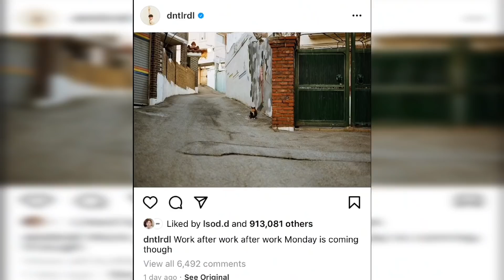The last scene of OBS/HE for Yeon Soo & Woong?Choi Woo Shik❤️Kim Dami always stand next to each othe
🎵 Track Info:

Title: Flowers by Sakura Girl